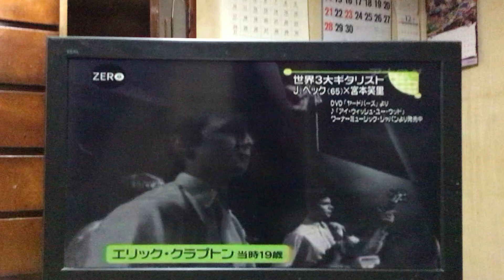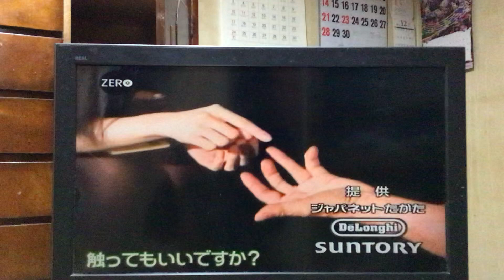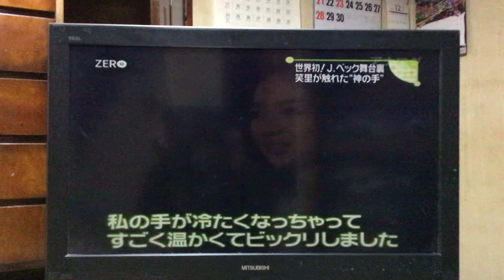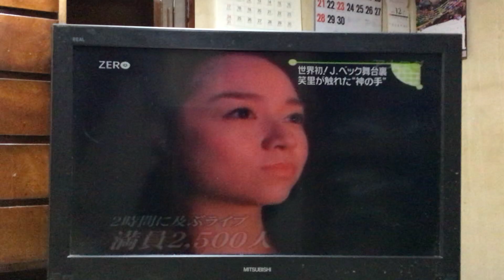ジェフ・ベック、インタビュー 2010年4月7日（水）グランキューブ大阪、2010年4月8日（木）アルカイックホールで観に行ったツアー時 今77歳、第一線でバリバリなのが嬉しい🤘